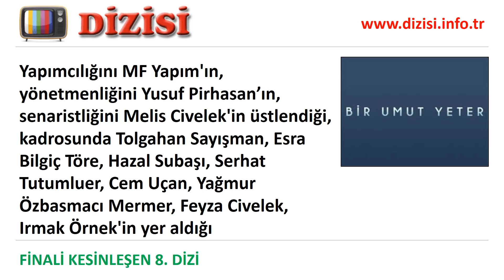Bir Umut Yeter Bitti mi, Yayından Kaldırıldı mı, Neden? Ne Zaman Final Yapacak?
Kanal D'de yayınlanan Bir Umut Yeter dizisi final kararı aldı. Peki dizi neden bitti, final bölümü ne zaman yayınlanacak?

Kanal D'nin yeni dizilerinden 'Bir Umut Yeter' dizisi final yapıyor!

Yapımcılığını MF Yapım'ın, yönetmenliğini Yusuf Pirhasan’ın, senaristliğini Melis Civelek'in üstlendiği, kadrosunda Tolgahan Sayışman, Esra Bilgiç Töre, Hazal Subaşı, Serhat Tutumluer, Cem Uçan, Yağmur Özbasmacı Mermer, Feyza Civelek, Irmak Örnek'in yer aldığı Bir Umut Yeter ilk bölümden itibaren düşük reytingler alıyordu. Perşembe'den Cumartesi'ye alınan dizinin reytinglerinde beklenen yükseliş olmadığı için final kararı alındı.

Bir Umut Yeter dizisi 3 Kasım'da yayınlanacak 6. bölümüyle ekrana veda edecek.

Kanalın şu an için en hazır dizisi, Amerikan "Tango & Cash"ten uyarlanan, Muhteşem İkili yakında yayına çıkacak.